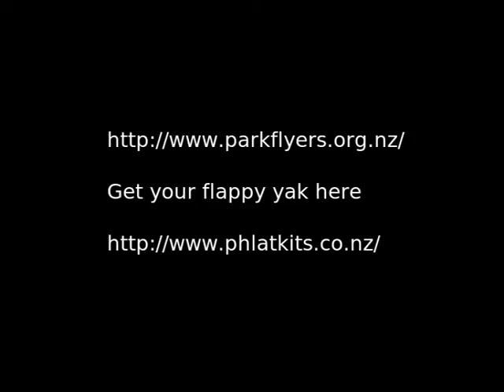How to land a Yak Safely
The best way to land a flappy Yak.